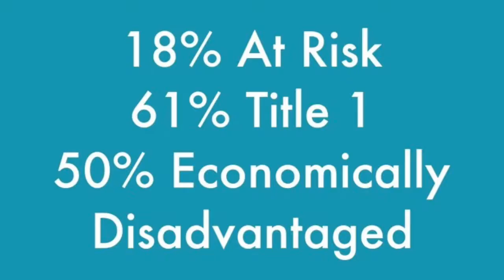Mat Camps 2016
Thanks to all campers and camp directors for another incredible summer of fun and learning in Seguin ISD!